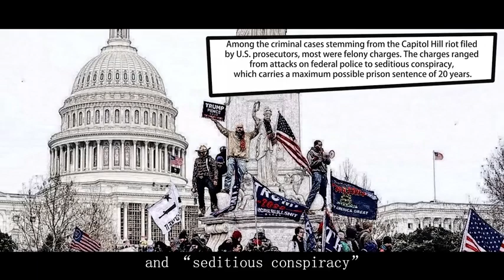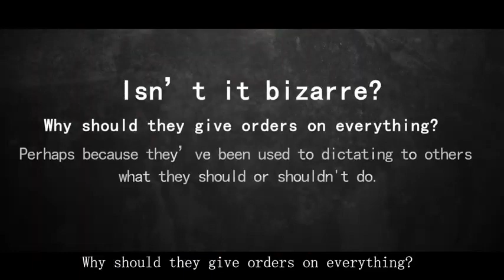China Calls US Out Again XD